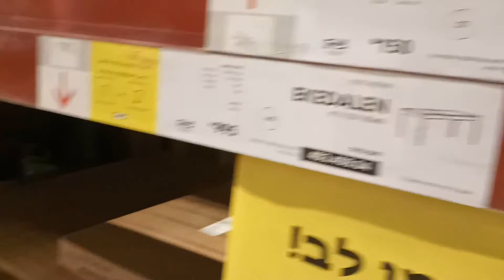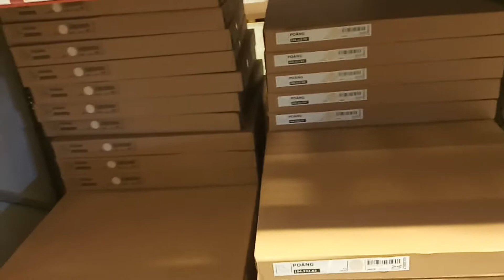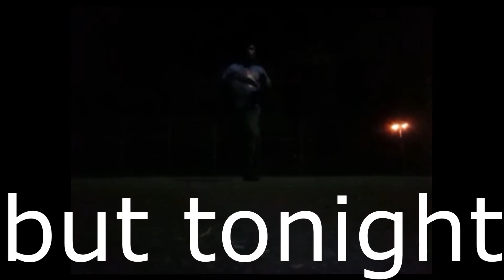Ikea Blunders - Weightloss Journey Day 12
I went to Ikea for the first time, learned to pay extra attention when I'm buying things to make sure I get all of it...

The music is by Focus, song: Hocus Pocus.